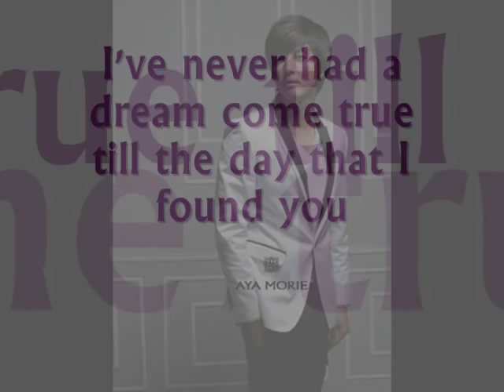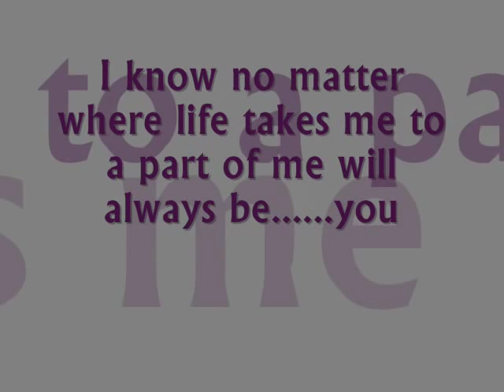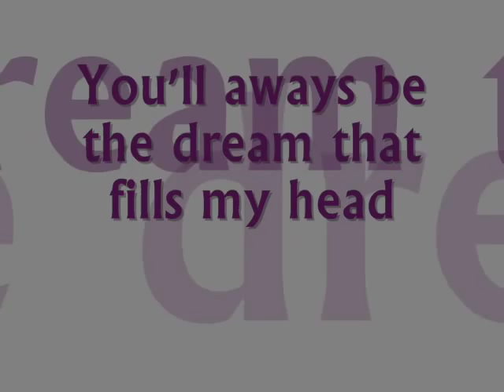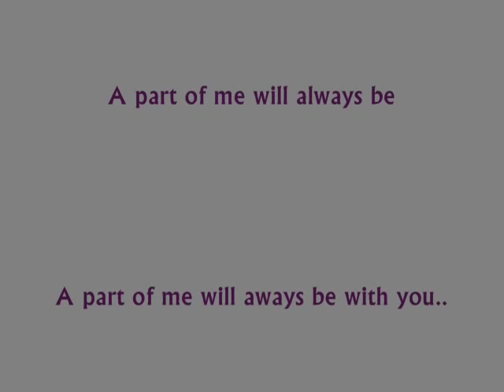Lee Dong Gun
MV Lee Dong Gun By Nuchy from BBK Thailand